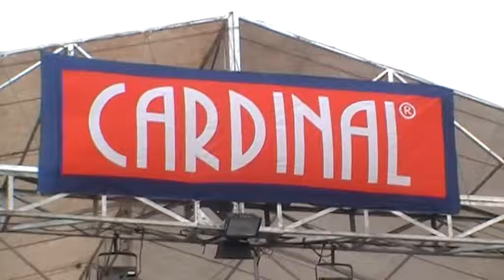TrendSetter - Lihat Dunia @ Plaza Medan Fair